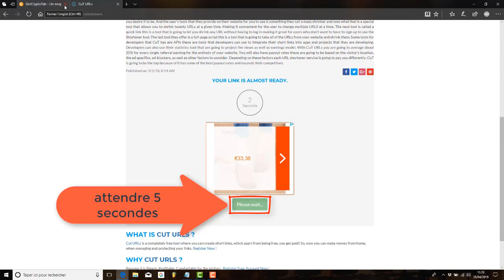OCTVE CO – Poison for Xfer Serum [Free Download]